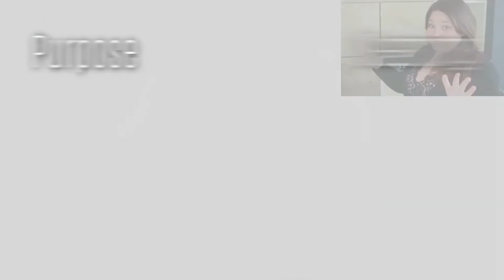'The Power of One' Framework for Success 🔑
This talk is about the power to overcome even the harshest obstacles in life. How to succeed with faith and by taking action.
Zorina Dimitrova interviews Kelly Baader: from childhood abuse to thriving in Switzerland and to teaching others success. Listen to the end to learn about the 'Power of One' Framework * Kelly Baader

Get Zorina's workshop 'How to Manifest Money using the Silva Method'! 💰 for FREE

Healnlearn is the official youtube channel of healnlearn.com - a platform for online consultations with experts in mental, spiritual and life well-being. Our experts come from various fields and follow diverse methodologies, such as psychology, psychotherapy, NLP, hypnotherapy, nutrition, relationship and business advice, beauty and charisma, energy healing, such as theta healing, reiki, access bars and others. We publish videos a few times a week, in which we give tips for a better life and share stories.